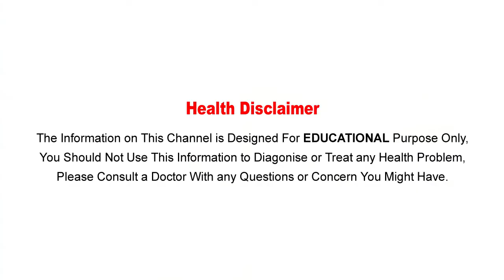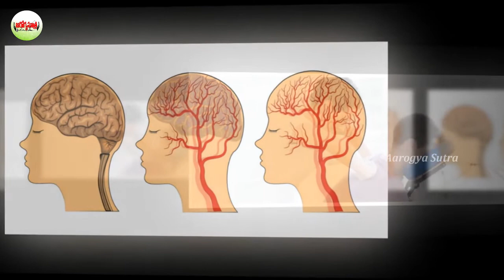డీప్ టిష్యూ మసాజ్‌తో ఆ నొప్పి మటాష్...Deep Tissue Massage || Aarogya Sutra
Watch :డీప్ టిష్యూ మసాజ్‌తో ఆ నొప్పి మటాష్...Deep Tissue Massage || Aarogya Sutra

Aarogya Sutra